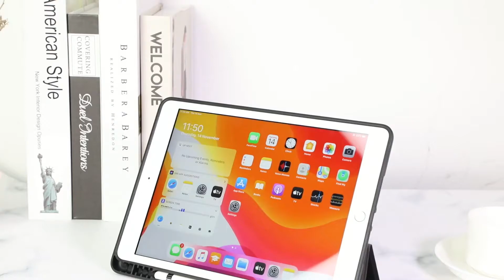ZtotopCase Ultra Thin Lightweight Smart Case for iPad 10.2 8th/7th Generation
ZtotopCase for New iPad 8th/7th Generation 10.2 Case with Pencil Holder, Protective Cover with Auto Wake/Sleep, Tri-fold Stand for iPad 8th Gen.
Designed for New iPad 10.2 Inch (Latest Model, 8th Generation) and iPad 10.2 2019 ( older model, 7th Gen). NOT FIT for any other iPad models.